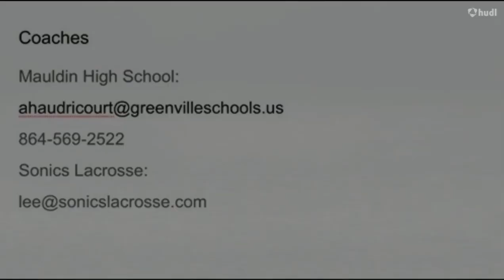Junior Season Highlights